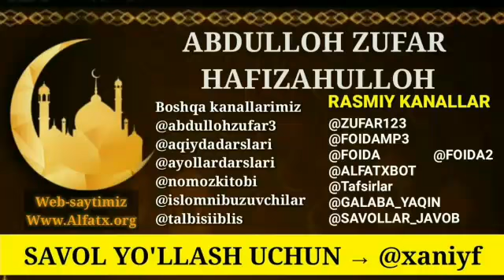1018/ Эри йўқолса бошқага турмушга чиқиш тўғрими? (Абдуллоҳ Зуфар Ҳафизаҳуллоҳ)